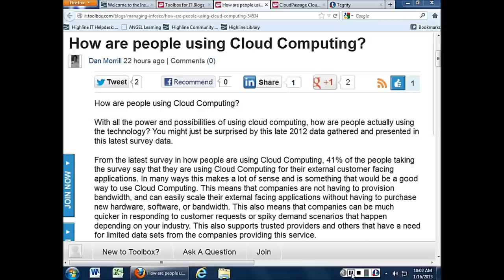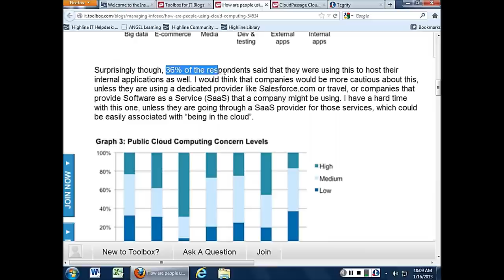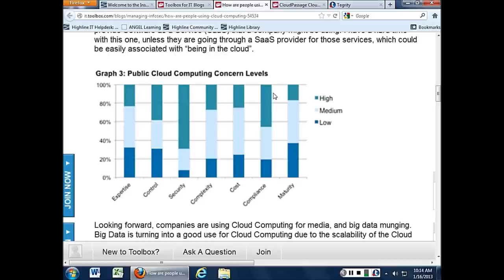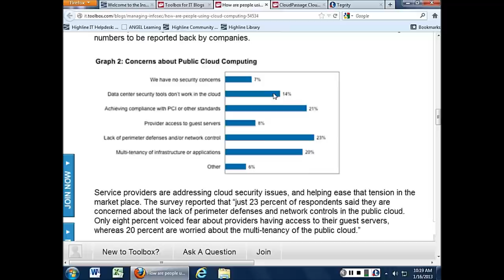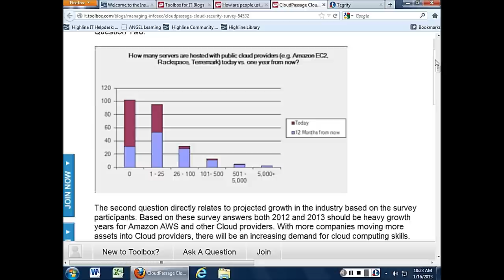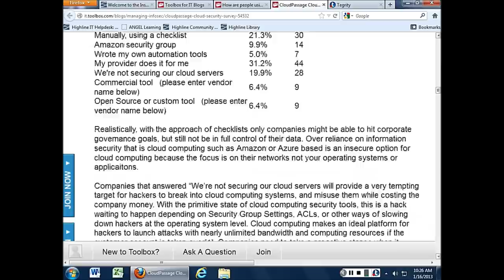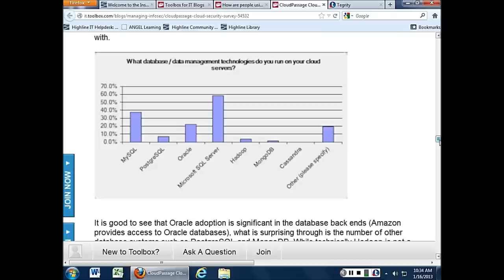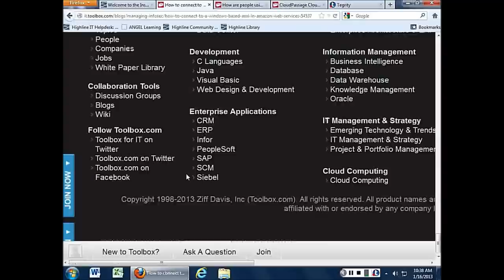Cloud Computing Security Survey Data from CloudPassage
CloudPassage was kind enough to share both 2012 and 2013's cloud computing security survey data. This lecture covers both data sets to check for major thoughts in how companies are approaching cloud computing security. This is part of a lecture series at Highline Community College in Cloud Computing and Security.